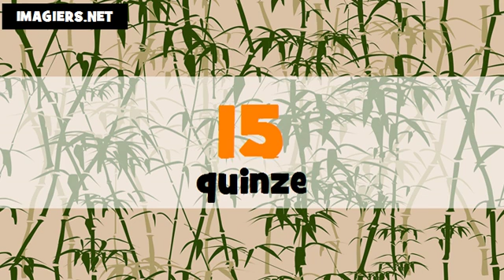Аз уча френски език # Les nombres de 1 à 100 # français # Canada + France